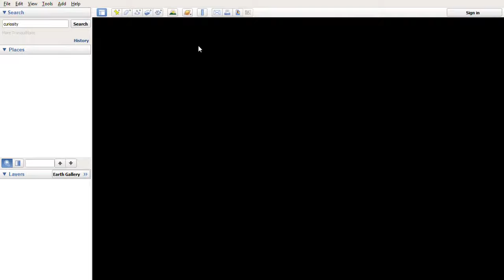Google Earth Pro (Earth,Mars,Moon,Sky).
This is an video about the location on Earth ,Curiosity rover travel path in mars,Moon surface,Stars and galaxies in sky which is done on Google Earth Pro.